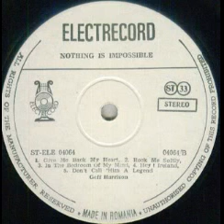Geff Harrison-In bedroom of my heart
Composed by Geff Harrison,Manfred Oberdorffer and Ronald David
Backing vocals by Josie,Ronald David,Tony Oberdorffer
Guitar by Gunter Haas and Nils Tuxen
Instruments,mix and arrangement by Geff Harrison and Ronald David
Licensed from MDJ Records